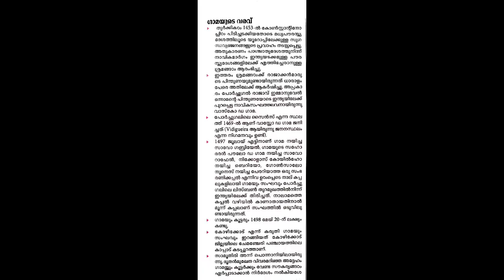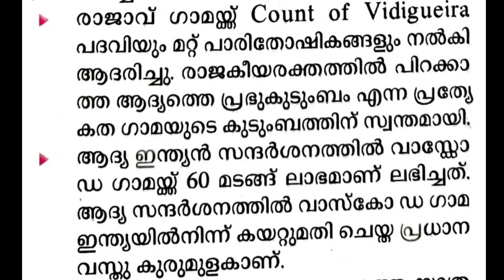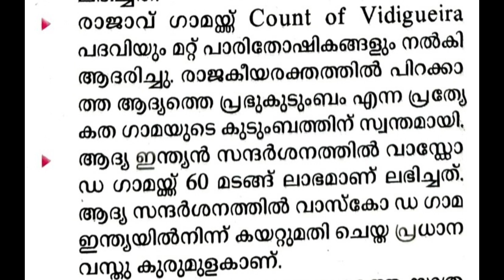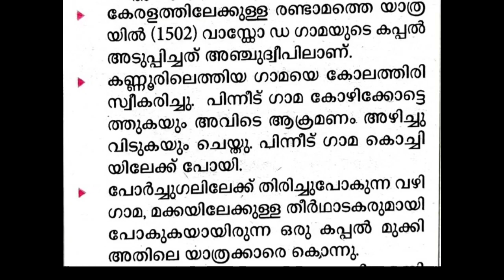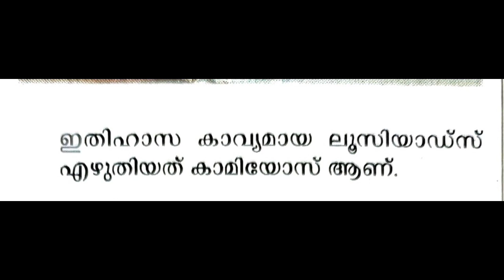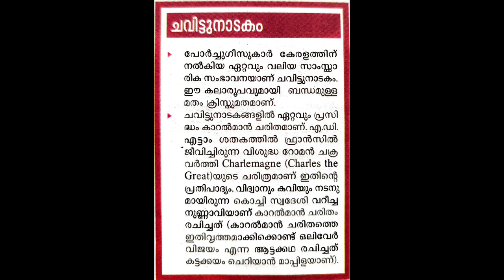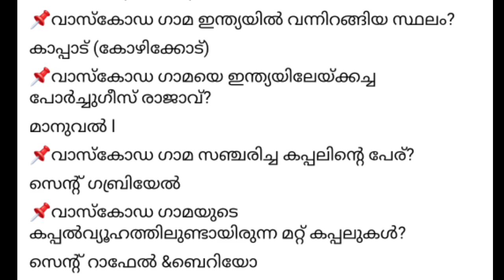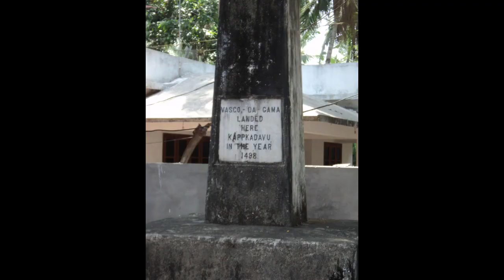യൂറോപ്യൻമാരുടെ ആഗമനം |PART 1|വാസ്കോഡ ഗാമ |തൊഴിൽവാർത്ത | Degree prelims|+2 prelims